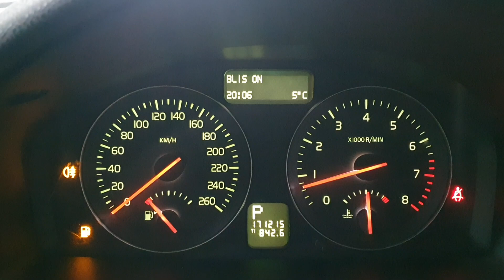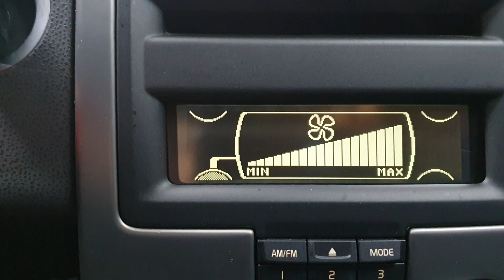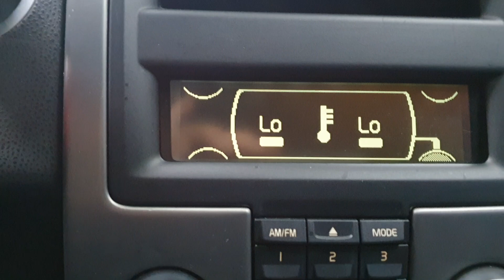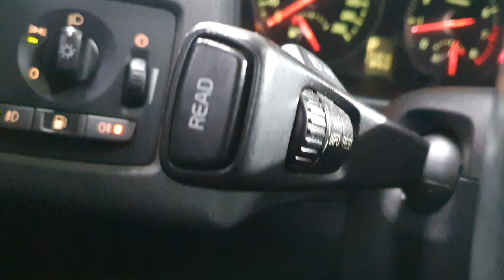2008 Volvo C30 2.4i 2WD A/T SUNROOF/055084